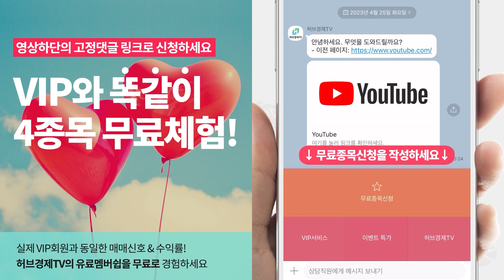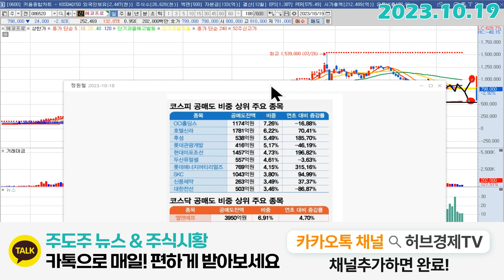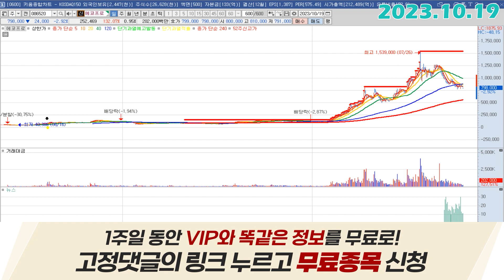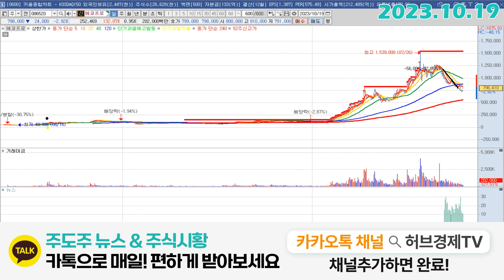에코프로 (086520) - 이사람 무슨 말을 하고 있지?